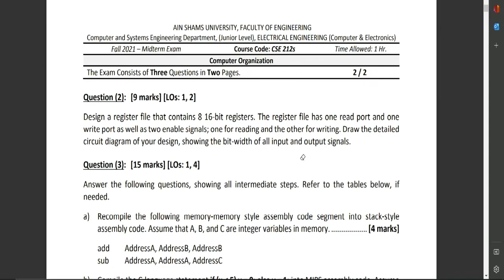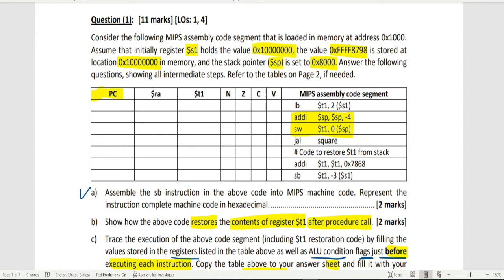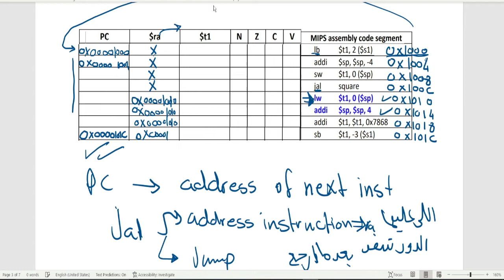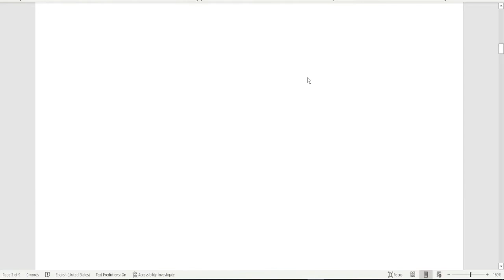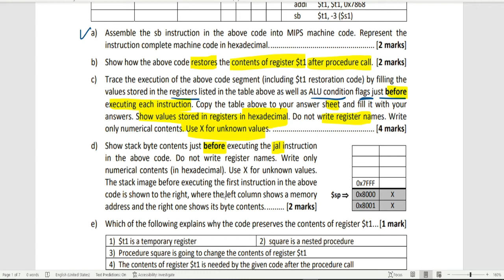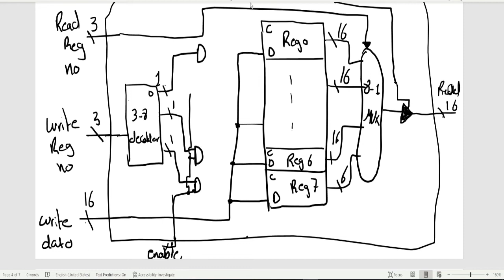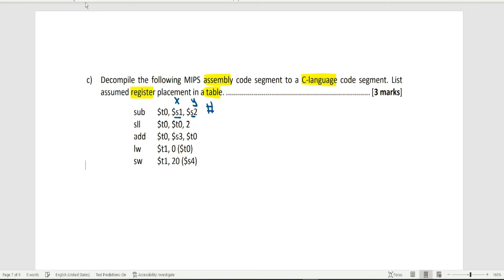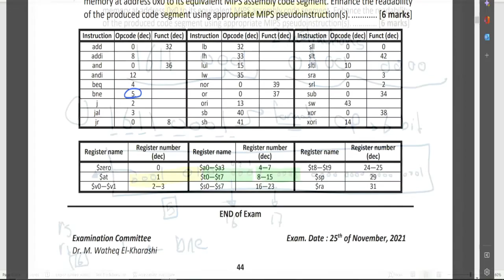Computer Organization | Midterm Fall 2021